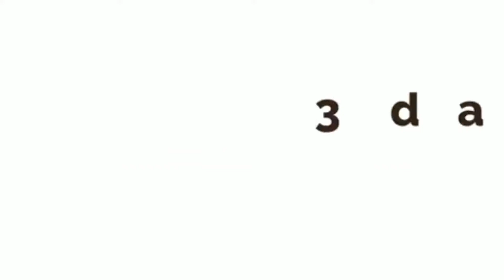Persiapan KoNtes KELINCI di ICE BSD Tangerang